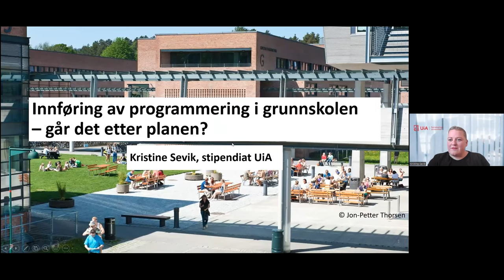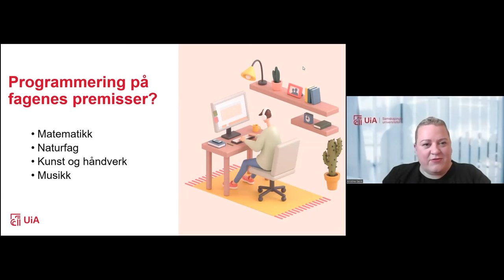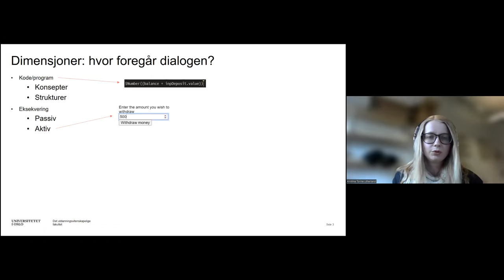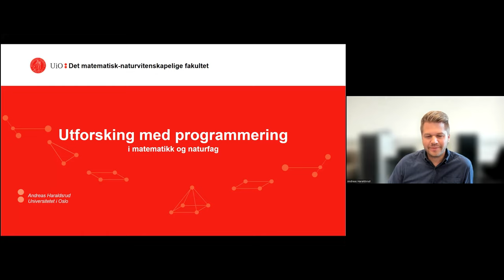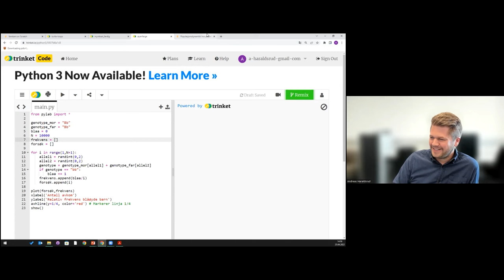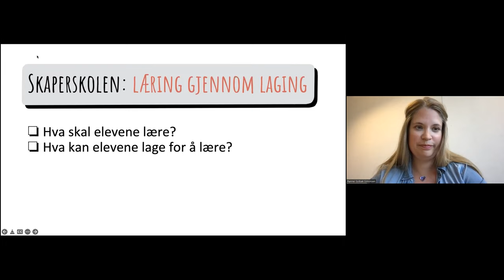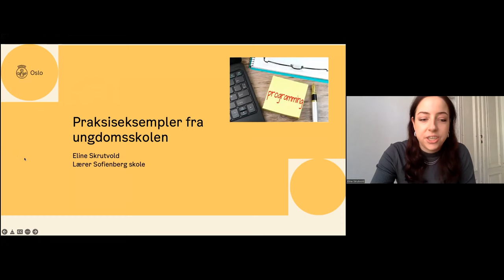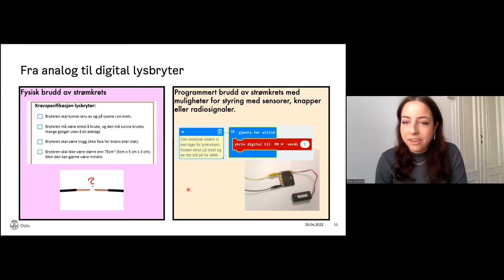Webinar: Programmering i skolen - hvordan går det egentlig?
I samarbeid med Det matematisk-naturvitenskapelige fakultet inviterte FIKS den 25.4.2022  til webinar om programmering i skolen.

Det er snart to år siden fagfornyelsen ble innført, og gjennom LK20 ble programmering inkludert i fag som matematikk, naturfag og kunst og håndverk. Hva skjer i skolen i dag? Hva er programmering og hvordan jobber lærere med programmering? I webinaret treffer du lærere og forskere som deler sine erfaringer med programmering i skolen.

Bidragstytere:
0:02:26 Kristine Sevik, stipendiat, programmering og algoritmisk tenkning i grunnopplæringen, UiA

0:11:40 Kristina Torine Litherland, stipendiat, Institutt for pedagogikk, UiO

0:21:35 Andreas Haraldsrud, universitetslektor ved UiO og Valler vgs.

0:32:16 Rannei Solbak Simonsen, universitetslektor, naturfagsenteret, UiO

0:40:56 Eline Skrutvold, lærer, Sofienberg ungdomsskole,

Prorgramleder er faglig leder i FIKS, Øystein Gilje